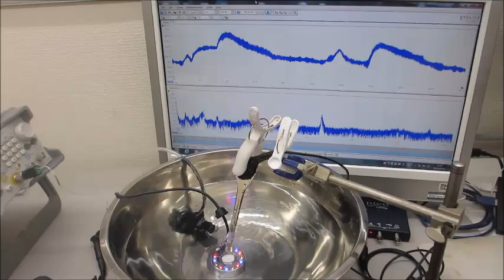音圧測定解析に基づいた、超音波の発振制御実験ーーオリジナル超音波プローブの製造技術ーー（超音波システム研究所）